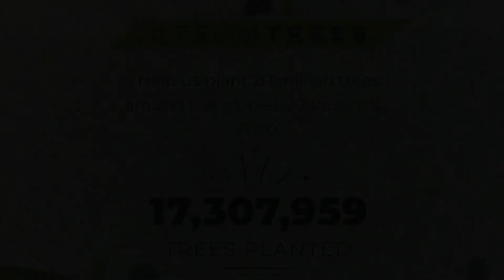Project For Awesome - Arbor Day Foundation